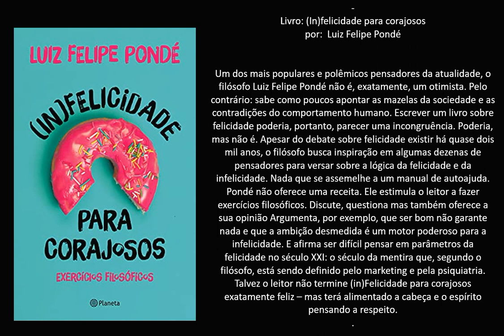Livro: (In)felicidade para corajosos